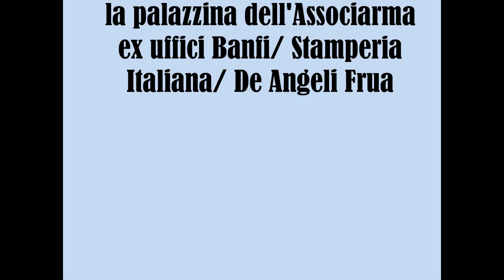Corso Italia 1898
Suggestiva cartolina da mettere in musica: il vecchio corso Vittorio Emanuele ora c.so Italia a fine 800, superstite solo la palazzina dell'attuale Associarma ex uffici della tessitura Banfi/Stamperia Italiana poi De Angeli Frua...